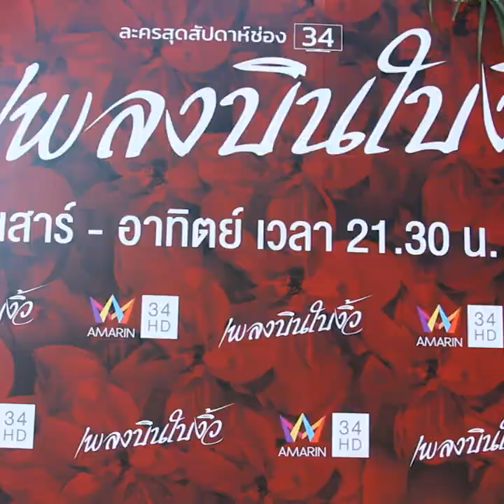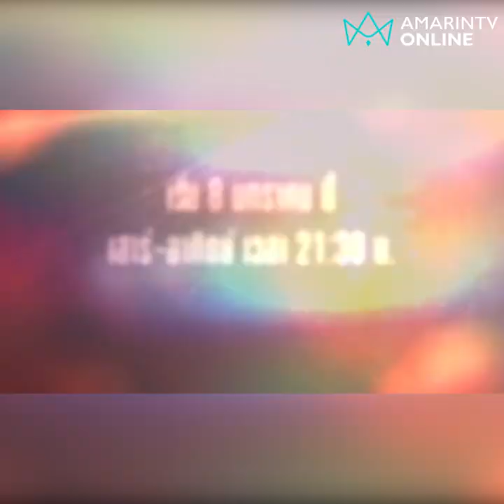แรงกว่าที่เคย! อมรินทร์ทีวี จัดใหญ่บวงสรวงละคร “เพลงบินใบงิ้ว” เริ่มตอนแรก 8 ม.ค.65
แรงกว่าที่เคย! อมรินทร์ทีวี จัดใหญ่บวงสรวงละคร “เพลงบินใบงิ้ว” เรื่องราวสะท้อนปัญหาชีวิตคู่รัก  จับคู่ขวัญในตำนาน เป้ - พีค คืนจอ พร้อมดันเคมีใหม่ วาววา - กอล์ฟ แซ่บเวอร์ เริ่มตอนแรก 8 ม.ค. 2565